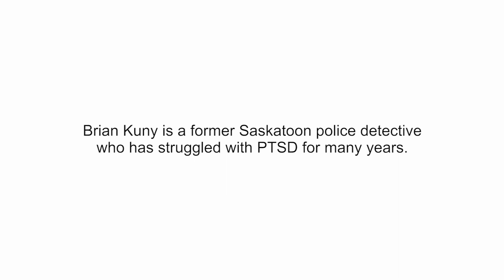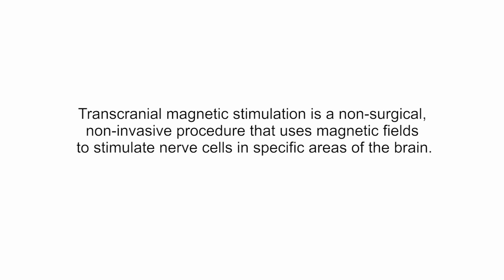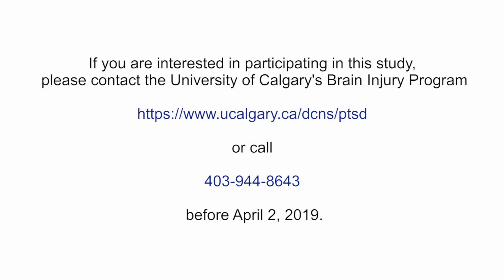Research study seeks PTSD participants for potential treatment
A research study out of the Foothills Medical Centre is looking for 100 participants (males and females) who have been diagnosed with post-traumatic stress disorder (PTSD) to look at transcranial magnetic stimulation as a potential therapy for PTSD sufferers. Hear what one participant hopes to gain and how you can become involved.